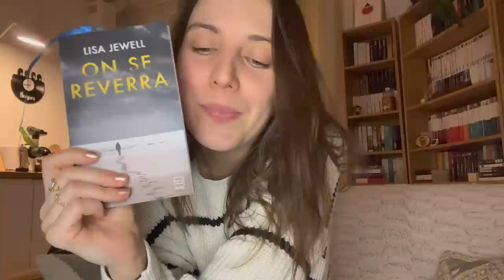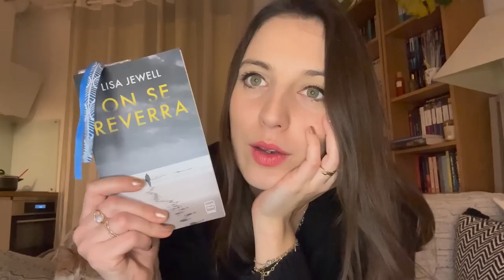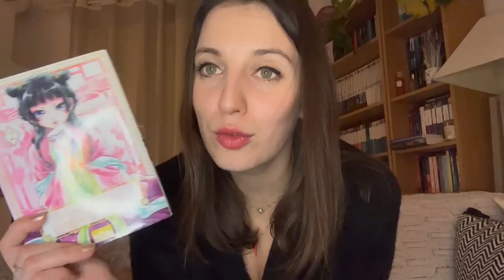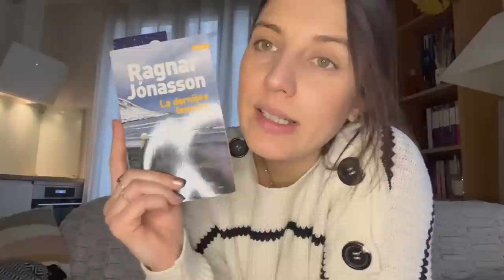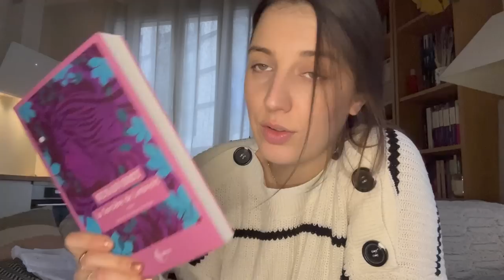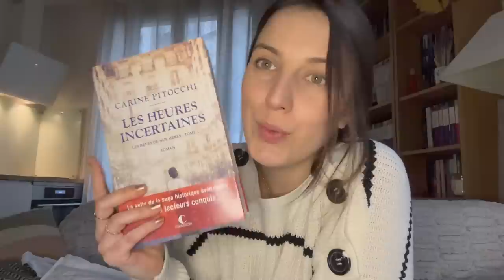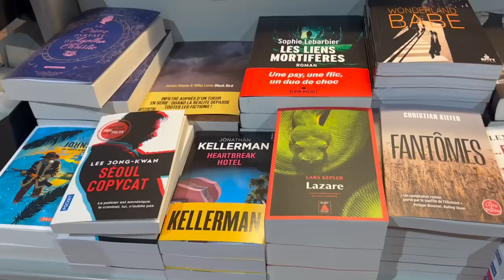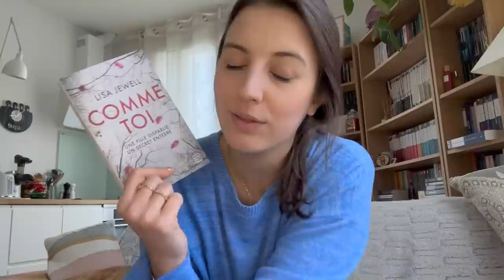VLOG LECTURE n°89 // Sem. 09.01.2023 // ☕️ Cosy mystery, manga et (toujours) Lisa Jewell !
Hello et bienvenue dans ce vlog n°89 👋!

Les livres dont je vous parle dans cette vidéo :
Manoir, magouilles et coq au vin
On se reverra
Les carnets de l’apothicaire T2
Comme toi
La dernière tempête
Les heures incertaines
La sorcière de Limbricht

Tester Audible gratuitement :
👂 1 mois d'essai gratuit aux livres audio Audible avec mon lien